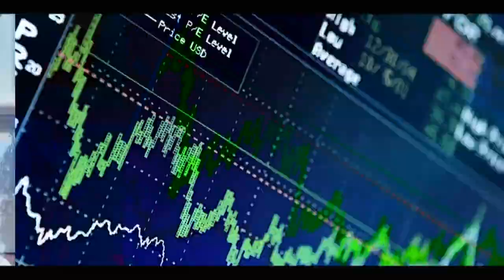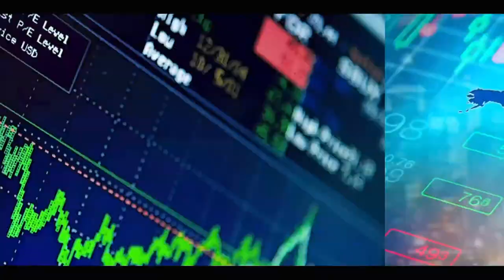TOUTE LA VÉRITÉ SUR L'ACCIDENT MACABRE QUI A CAUSÉ 9 MORTS Á NGATHIE NAOUDÉ